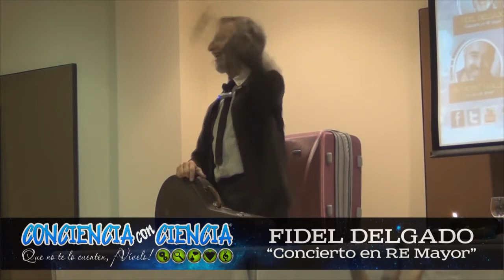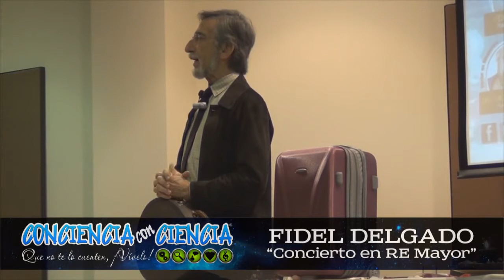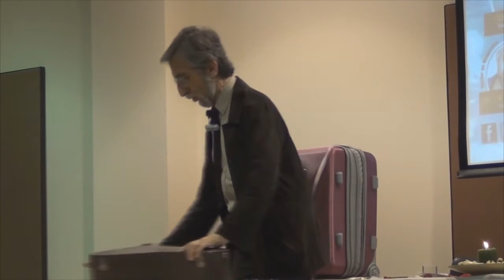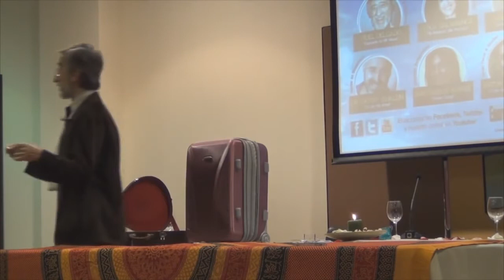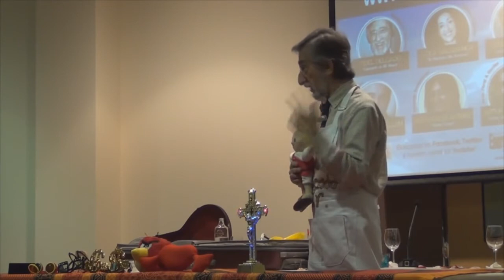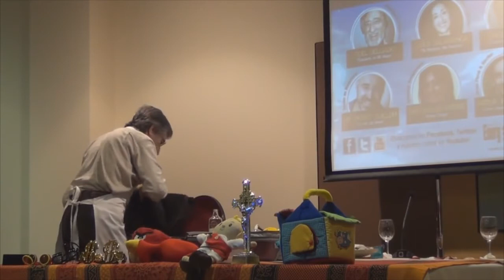052 Escuelafeliz. Concierto en RE Mayor - Fidel Delgado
Quiero ser y os invito a ser, buscadores de “VERDAD” no de la tuya, no de la mía, buscar a ella, a la “VERDAD” como forma y camino de llegar a la FELICIDAD.
Cada persona es única, en nuestro momento, desarrollo, situación, por eso cada persona… que lea, que mire, que escuche, que reflexione, que medite, que se quede con aquello que le resuene, que le llegue más adentro, sin rechazos, pues lo que a mi no me dice nada o no me llega, a otra persona le puede ayudar, emocionar, hacerle crecer.
Ser Felices, Hacer Felices, Vivir Felices.

o

Conferencia de Fidel Delgado presentando "Concierto en RE Mayor" en las XI Jornadas "CONCIENCIA con CIENCIA" realizadas en el Hotel Amaltea Spa de Lorca los días 6 y 7 de Abril de 2013